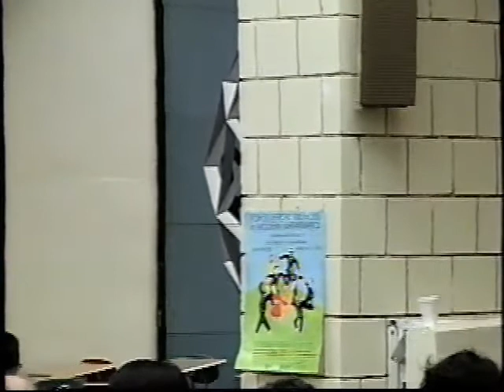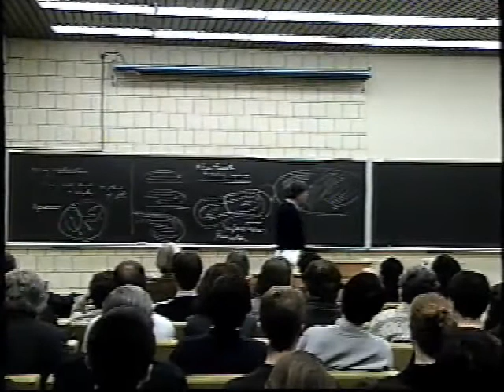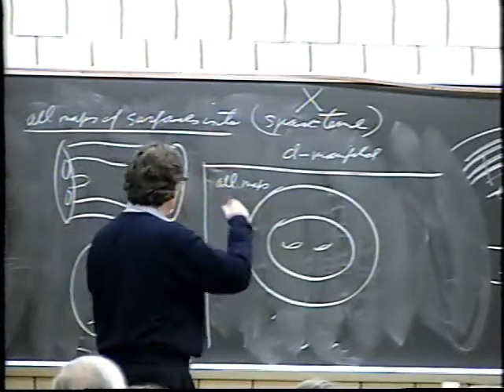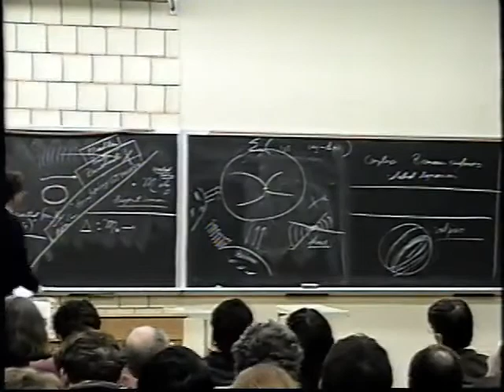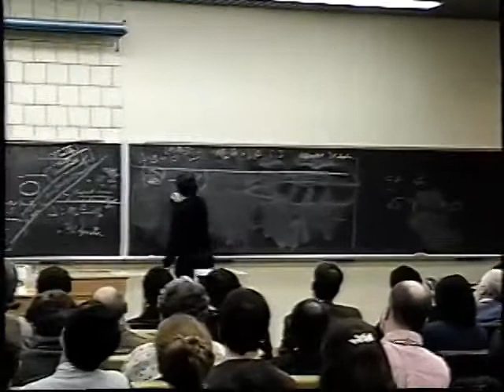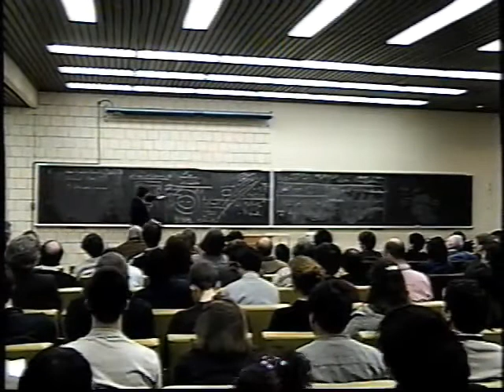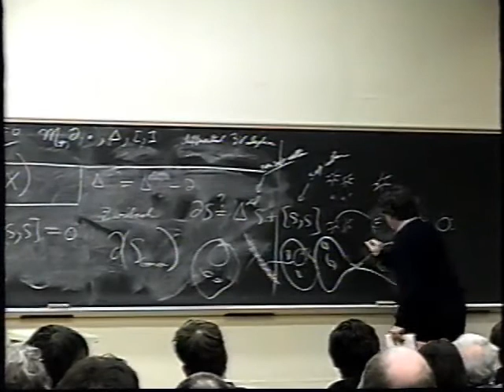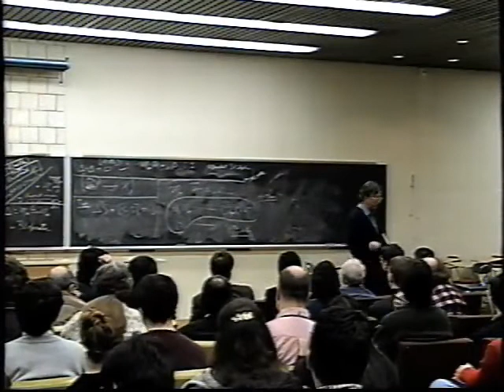String topology and dynamics - Dennis Sullivan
Around Dynamics
A conference to celebrate Jack Milnor's 70th birthday

SUNY at Stony Brook
March 9-11, 2001

Dennis Sullivan, Stony Brook University and CUNY
String topology and dynamics